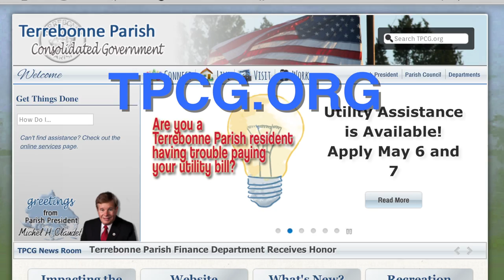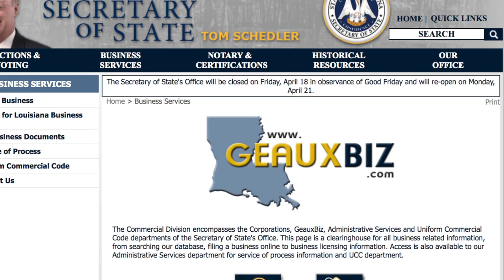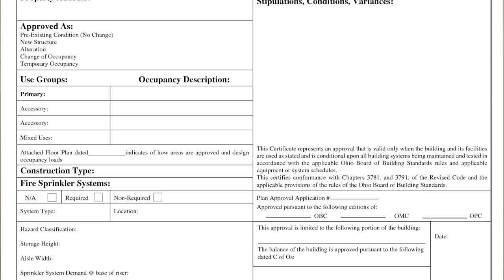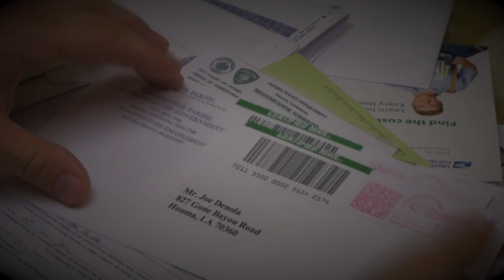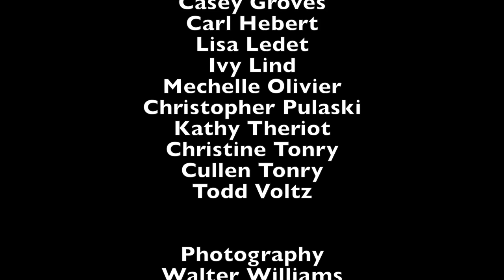How To Start A Business In Terrebonne Parish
The do's and the don'ts from the parish officials who know.